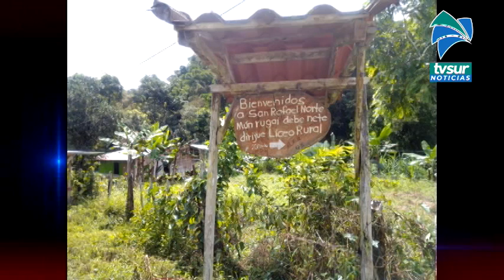Territorios indígenas en la Región Brunca reciben apoyo en actividades productivas